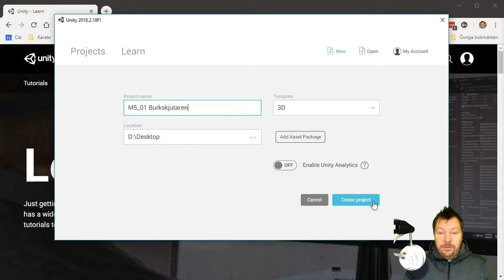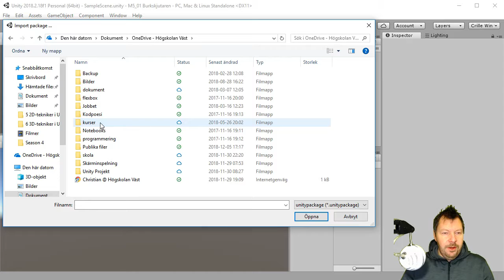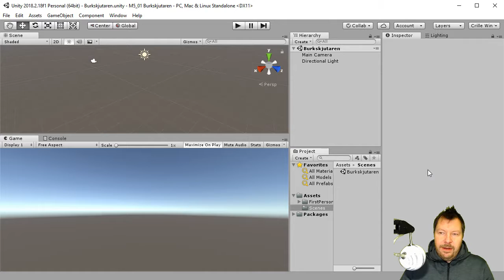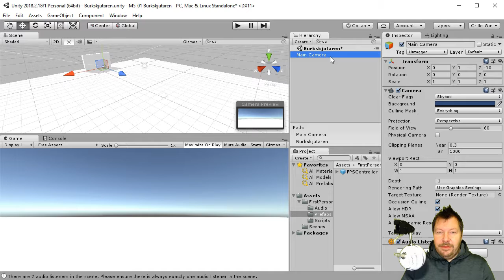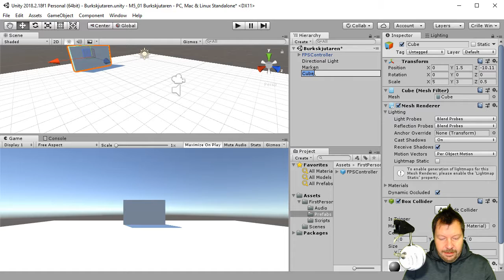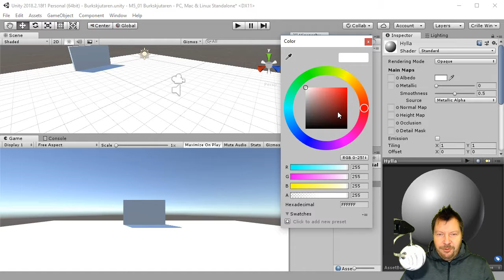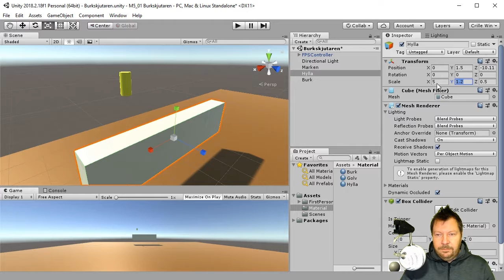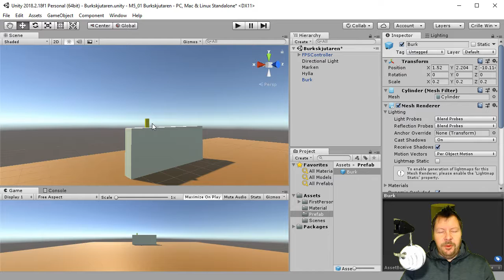SUV100 2018 M06 01 Skapa scenen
01 Skapa scenen